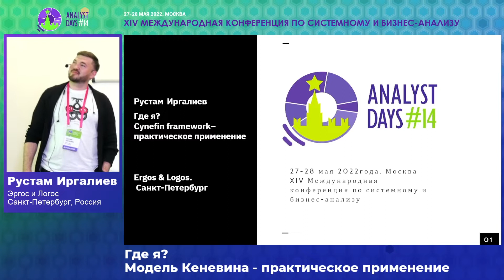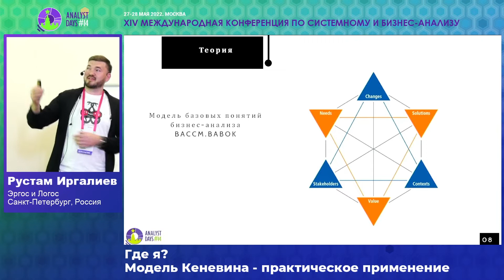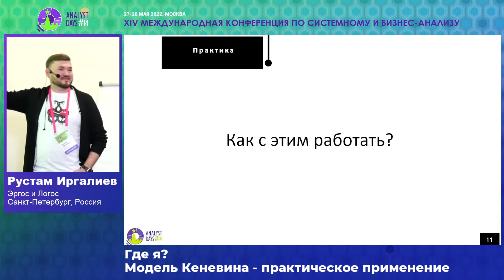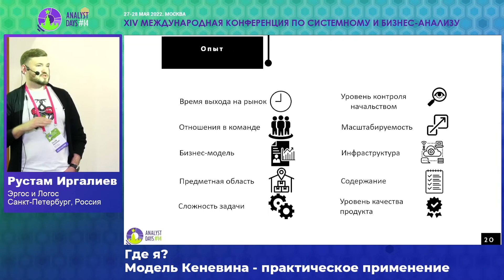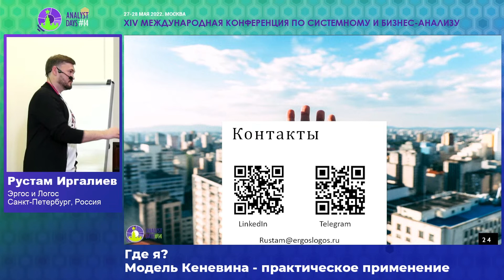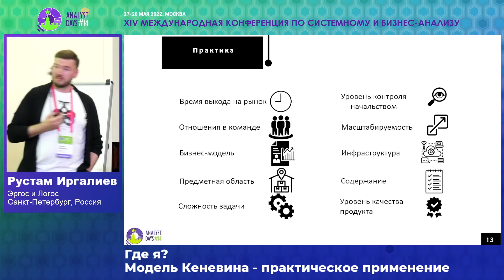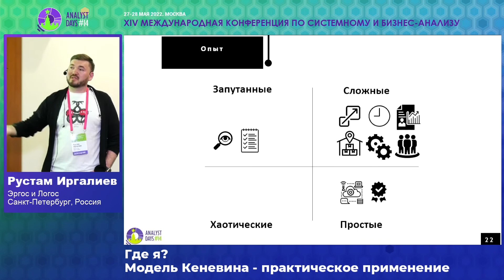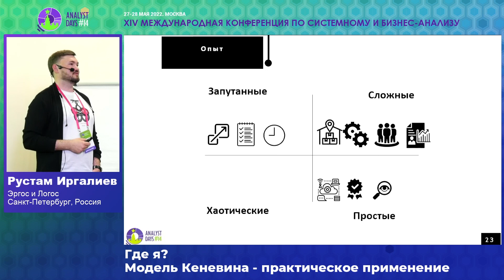Где я? Модель Кеневина - практическое применение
Доклад Рустама Иргалиева на конференции Analyst Days-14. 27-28 мая 2022. Москва. Россия